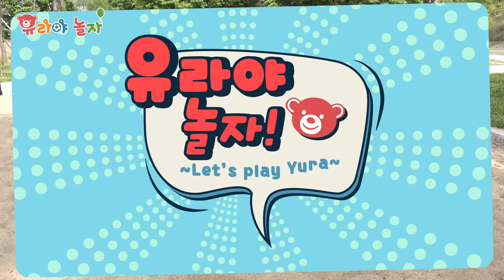모래놀이, 꼬마 중장비를 구하라! 모래 태풍에 휩쓸린 꼬마 중장비를 어른 중장비가 구해줄거예요 어린이 장난감 [유라]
처음으로 공사 연습을 하러 나온 꼬마 중장비들!
갑자기 불어닥친 모래 태풍 때문에
꼬마 중장비들이 모래 속에 파묻히고 말았어요
위험에 처한 꼬마 중장비들을 어른 중장비들이 구해주러 왔는데요~
포크레인, 크레인, 덤프트럭의 활약 기대해주세요~

[관련 채널]